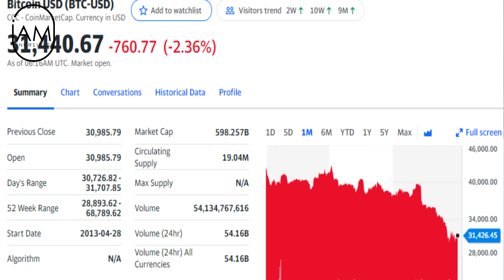BOLSA DE VALORES en su peor momento. Se derrumban todas las acciones y CRYPTO. Es el fin?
La recesión en los Estados Unidos cada vez está más cerca, precios por las nubes y la bolsa de valores y criptomonedas por debajo de los niveles previo a 2020. ¿Es momento para invertir? Recuerda lo importante de saldar deudas y mantener cash en mano.

DESCARGA TU PDF GRATIS -

Empieza a invertir tu dinero en Robin Hood. 📢

Click aquí y te regalaran una acción de hasta 1000$.

En GEMINI puedes ganarte hasta 10$ gratis en Bitcoin.

BLOCKFI: Puedes ganar hasta 20$ en gratis

 ¿Quién dijo que no queremos más dinero?

Jesús Jiménez

👉 AVISO: Todos los temas que hablo en este canal no son consejos financieros profesionales. No soy un asesor financiero. Si usted invierte en la bolsa o decide tomar cualquier acción con su dinero es netamente su decisión y responsabilidad.